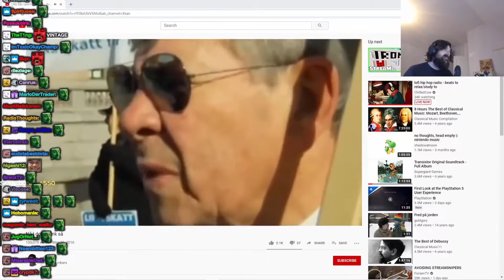Forsen AI TTS Donations #63 (MINECRAFT SPEEDRUN)